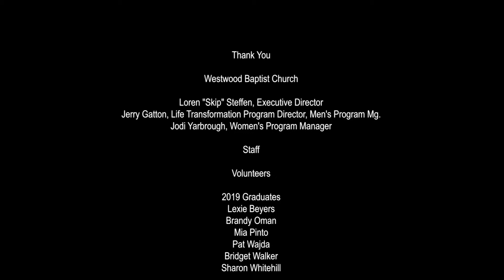Sharon's Testimony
Sharon Whitehill Graduation Ceremony 2019 at Westwood Baptist Church Olympia, Washington.